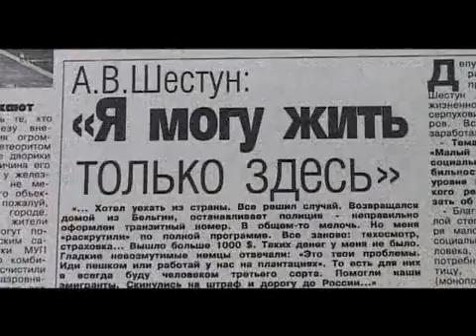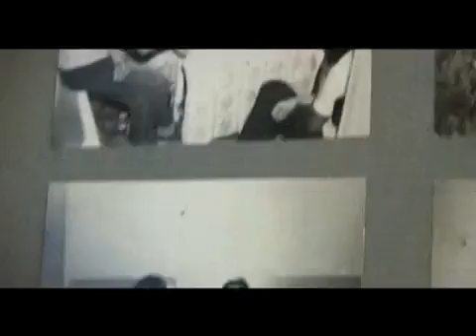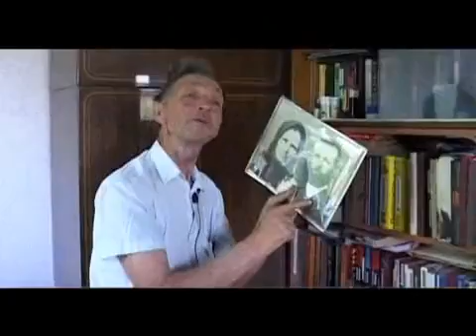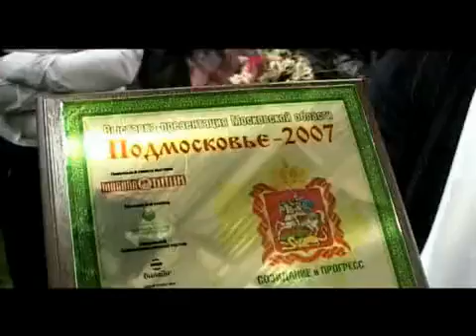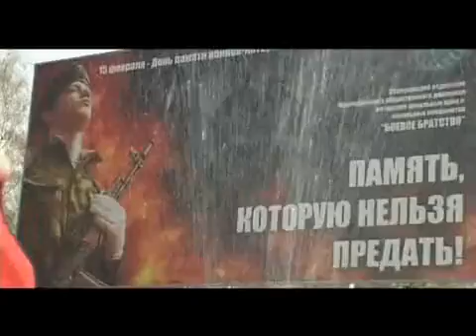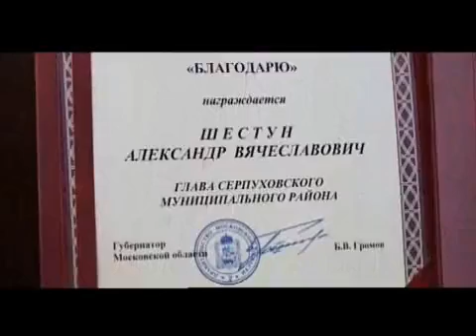Александр Шестун - "Моя фамилия". 7 часть